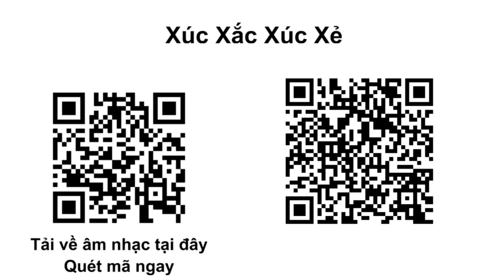Xúc Xắc Xúc Xẻ - Bé Bảo An (Nhạc thiếu nhi)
Nội dung trọn bộ video nghe nhạc, tổng hợp âm nhạc nhiều nhất, cụ thể: nhạc Việt và nhạc nước ngoài do người cung cấp tạo ra nội dung này.

Video bởi: Tigon

Cấm sao chép nhạc, hình ảnh dưới mọi hình thức.

Bạn muốn tải về âm nhạc? Quét mã ngay.